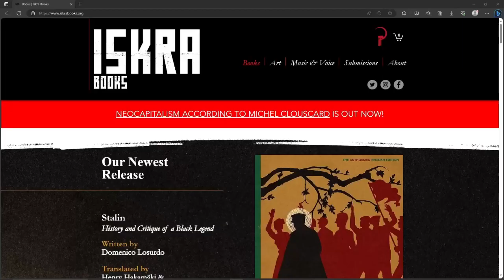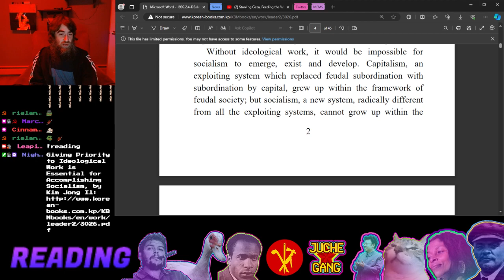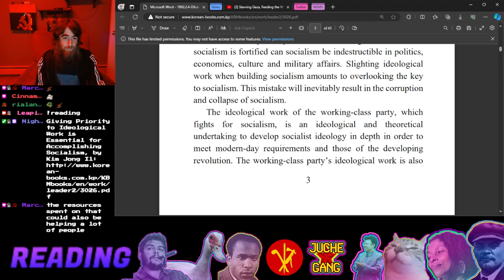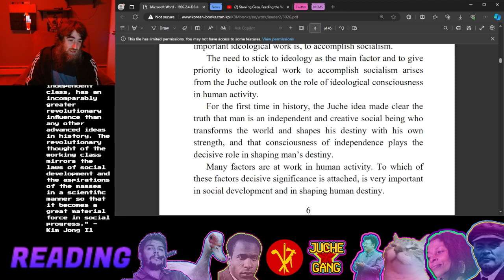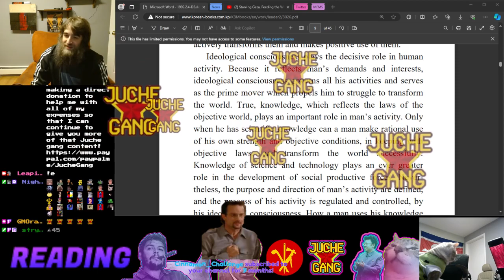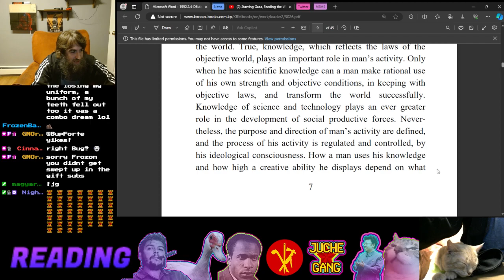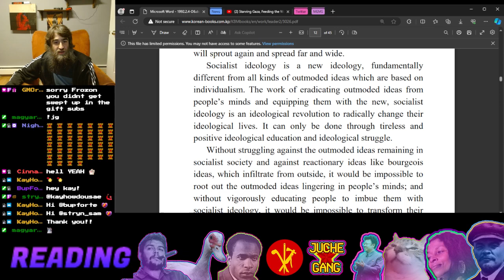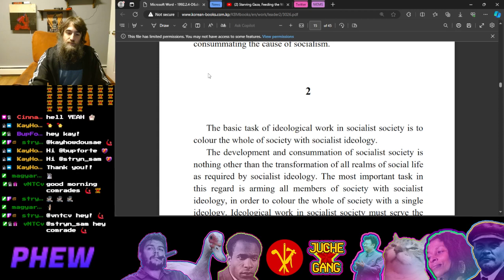Reading Giving Priority to Ideological Work is Essential by Kim Jong Il pt. 1